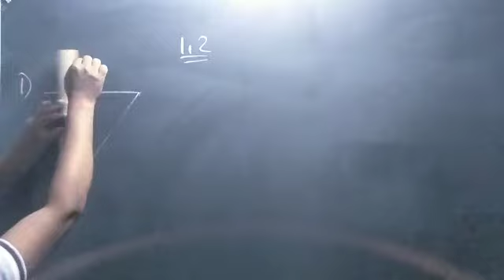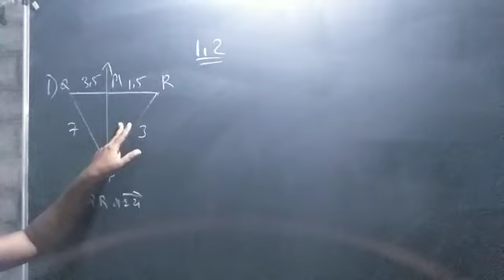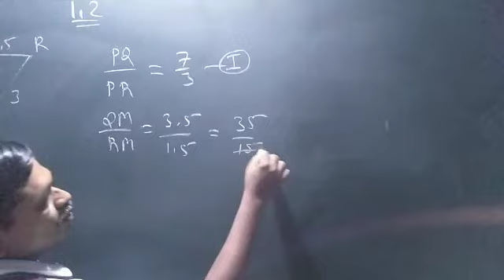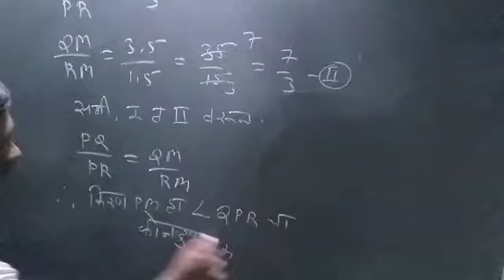Tenth math 2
Video from sushantjagtap67